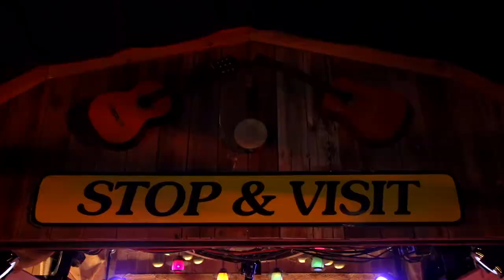Galaxy Barn (S03E06) Little Freddie King - Chicken Dance @Pickathon 2015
Galaxy Barn Series - Season 3 - Episode 6

FLOOD Magazine presents Little Freddie King in this episode of the Pickathon Galaxy Barn.

on the 2nd Tuesday of every month for a new Galaxy Barn episode in Season 3 (Mar - Aug 2016).

This episode marks the season finale of the Lucky Barn Series presented by FLOOD Magazine Find more episodes from Season 3 (Mar. - Aug. 2016) on the Pickathon Youtube channel

Filmed at the Galaxy Barn at Pickathon on Pendarvis Farm on August 2, 2015.

Song: Chicken Dance
Album: You Don't Know What I Know
Record Label: Fat Possum Records (fatpossum.com)

Special thanks to The Oregon Film Office.

Producer:  Ryan Stiles
Executive Producer: Zale Schoenborn
Associate Producer: Terry Groves, John MacArthur
Assistant Producer: Stephanie Manzo
Line Producer: Seth Chandler
Production Manager:  Alisha Flaumenbaum, Josh Madera
Legal: Vincent Sliwoski, Harris Moure, PLLC
Director: Mia Sires
Stage Manager: Melissa Walther
Assistant Stage Manager: Jordan Stockton
Editor: Kyle Briggs
Camera Crew: Steve Bozzone, Gavin Brown, Justin Buri, Emily Dalziel, Katie Dalziel, Chris Fought, Tom Manning, Thomas Bradley Meyers
Festival Lighting Director: Daniel Meeker
Stage Lighting Director: Owen Walz
Live Audio Engineer: Kevin Cosgrove
Broadcast Mix/Recording Engineer: Jason Powers
Channels Mix Engineer: Jason Powers@Type Foundry Studio
Mastering: Adam Gonsalves@Telegraph Mastering
Intro Sound Design: Josh Derry

Cover photo by Bill Purcell